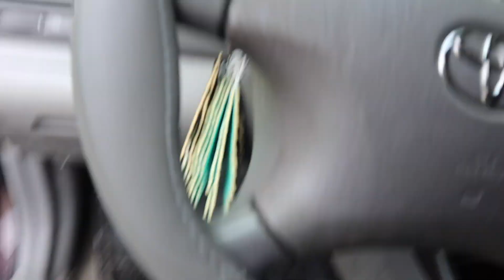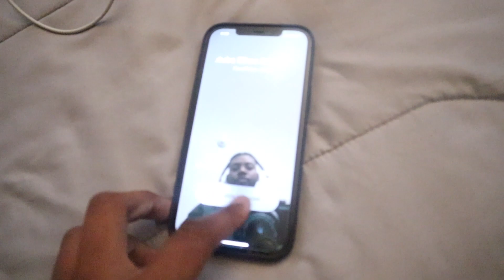Things I Do For YouTube Videos!